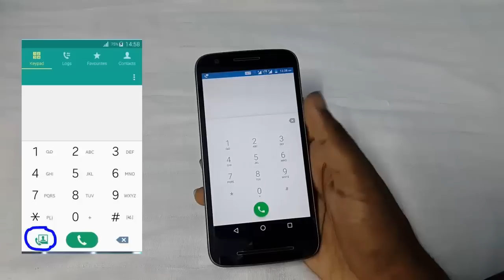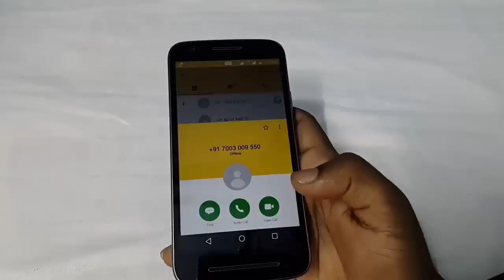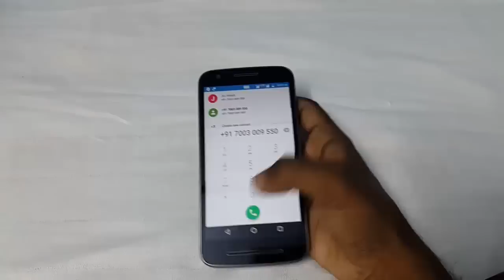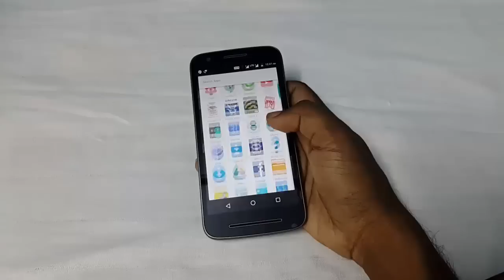How to Make video calls using Jio from Moto E3/any other moto devices.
buy Samsung F23:

buy charger for f23:
Here is the complete guide how to make video calls from Moto E3 or any other motorola device.
you can use jio sim to make video calls or any other network you want.
the app which i have talked about in this video is hangout messaging app, because you cannot make video calls using jio 4g voice app from any of the mot devices.